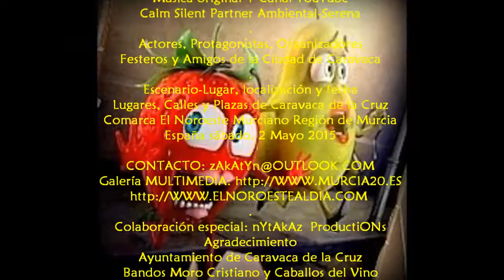2015_05 zAkAtYn Vídeo Resumen Fotográfico Fiestas de Caravaca de la Cruz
by zAkAtYn | Vídeo Resumen Fotográfico Fiestas y Tradiciones de Caravaca de la Cruz en la Comarca de El Noroeste Murciano. Comunidad Autónoma de la Región de Murcia, España sábado 2 de Mayo de 2015.